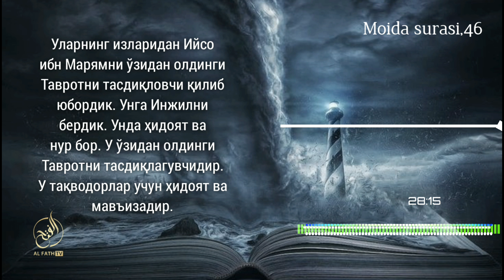Насронийлар ўз динига киритган бидъатлар ҳақида | Шайх Абдуллоҳ Зуфар Ҳафизаҳуллоҳ | Nasroniy bid’at